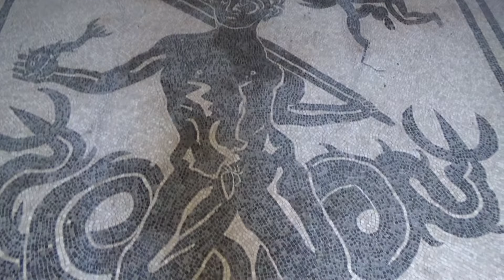VIDEO: HERCULANO, ERCOLANO (ITALIA) A LOS PIES DEL VESUBIO VIAJES LOST PLANET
VIDEO: HERCULANO, ERCOLANO (ITALIA)
 A LOS PIES DEL VESUBIO
VIAJES LOST PLANET